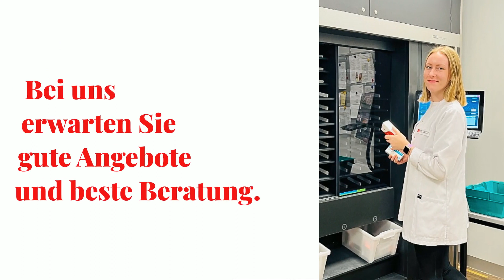Dahme Apotheke im A10 Center in Wildau